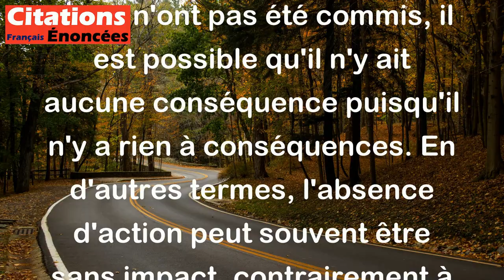Des actes qui n'ont pas eu lieu entraînent souvent une absence catastrophique de conséquences.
Cette citation est une ironie ou une forme d'humour noir. Elle signifie que lorsque des actes n'ont pas été commis, il est possible qu'il n'y ait aucune conséquence puisqu'il n'y a rien à conséquences. En d'autres termes, l'absence d'action peut souvent être sans impact, contrairement à l'action qui peut avoir des conséquences imprévues voire catastrophiques.